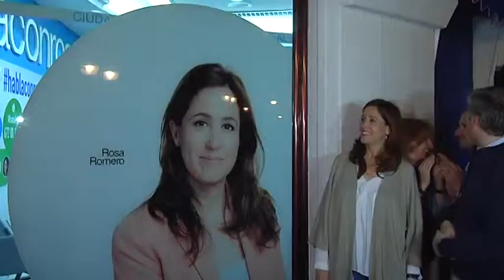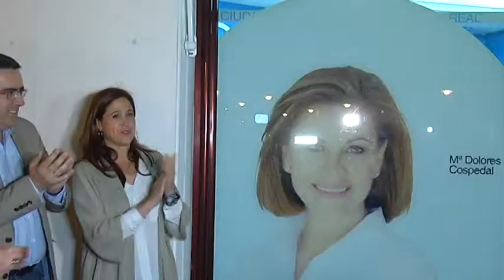Inicio campaña en Ciudad Real PP